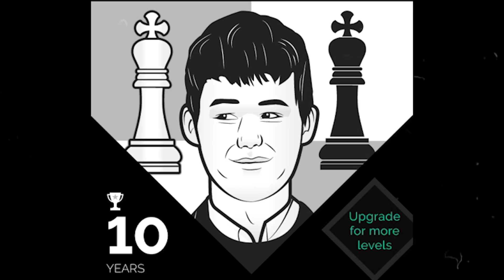My Best Chess Game vs Magnus Carlsen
Current World Chess Champion Magnus Carlsen was a guest on our stream! And Alexandra tried to take on him in a chess game, but there was a twist... Watch the video to find out what exactly happened!